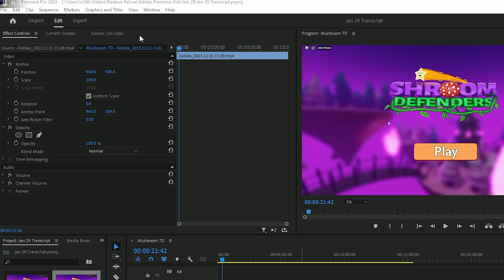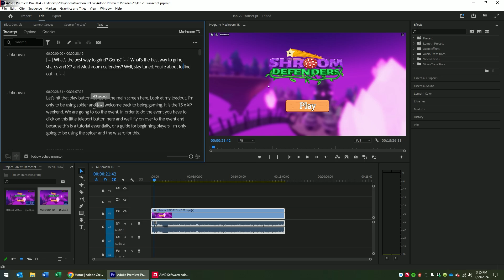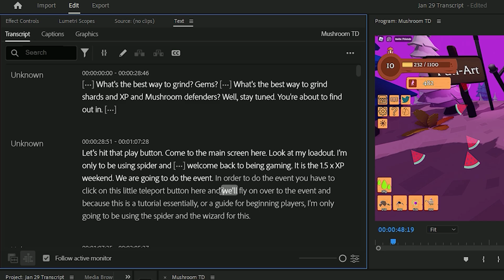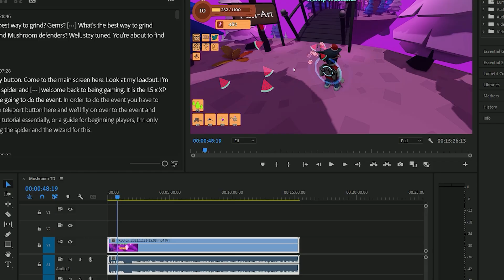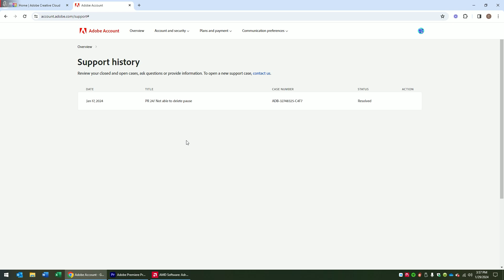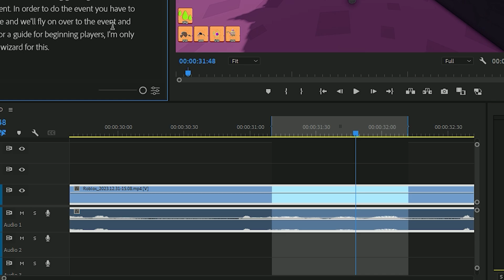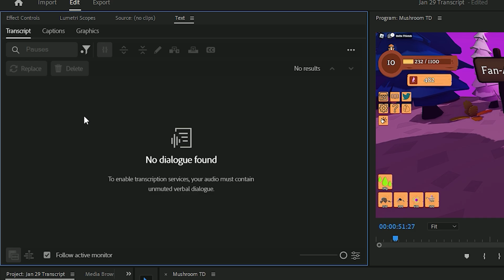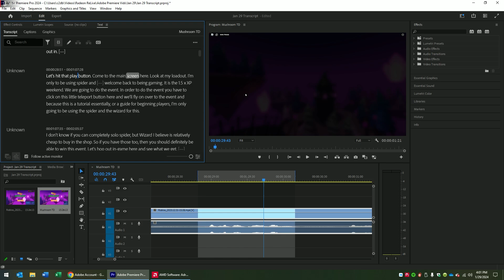Adobe Premiere Pro Transcribe Issue Fixed!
The ability to delete parts of my video via the transcription stopped working for me all of a sudden and I didn't know what happened. This video shows how to fix that.

0:00 Intro
0:51 Text Panel
1:22 Jump via text
1:39 My issue
2:25 Can Adobe help?
5:08 THE FIX!
5:54 Delete ALL pauses
7:14 Finish up